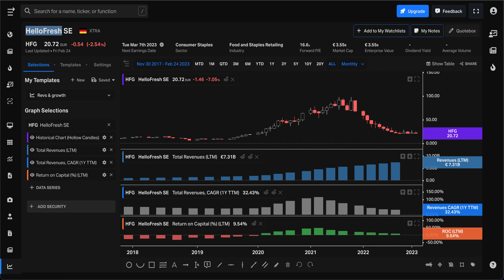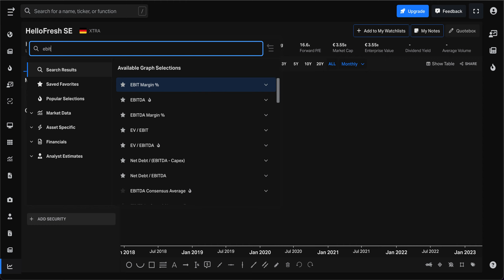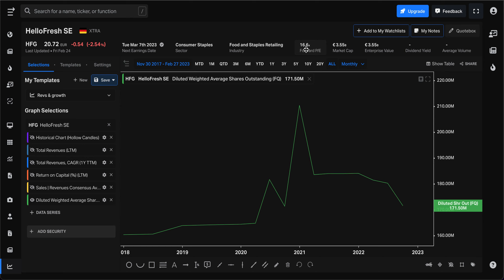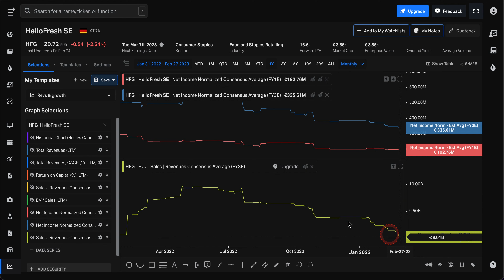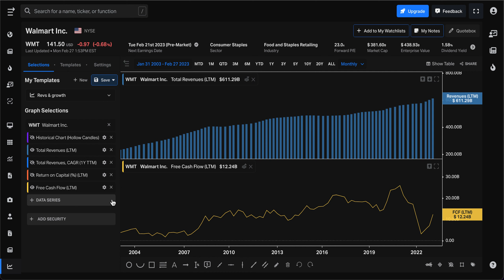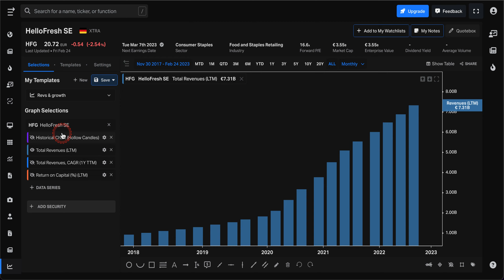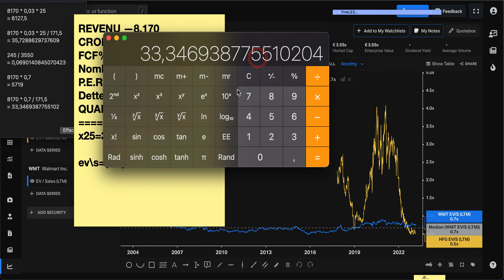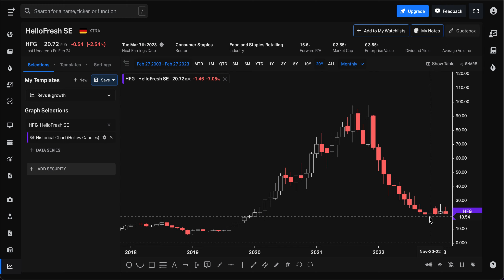HELLOFRESH | investir pour la croissance ?